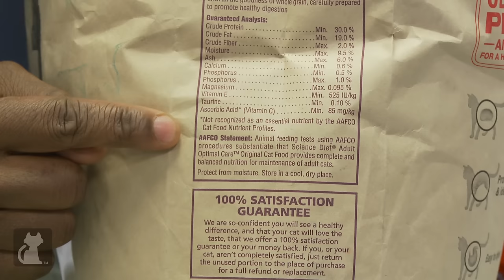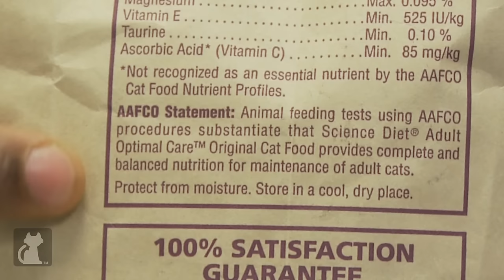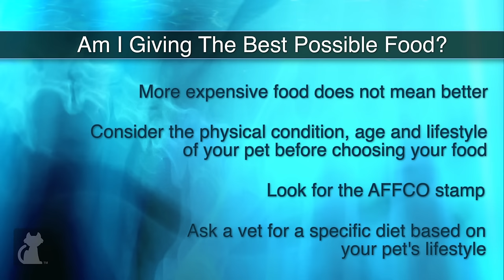Is Expensive Pet Food Better? - Ask A Vet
Are expensive foods better for my pet and how do I choose the right foods for my pet?

Just because a dog or cat food is more expensive does not mean it is better for you pet.  In this video find out how to know which pet food is best for your pet and why.

Special thanks to the Animal Medical Center of Southern California.

Host: Courtney Campbell, DVM

Coordinating Producer: Dawn Poomee
Assistant: Alison Womby
Editor: Shawn McPherson